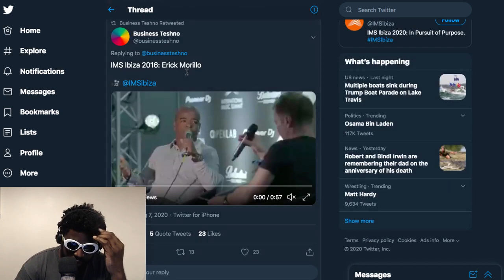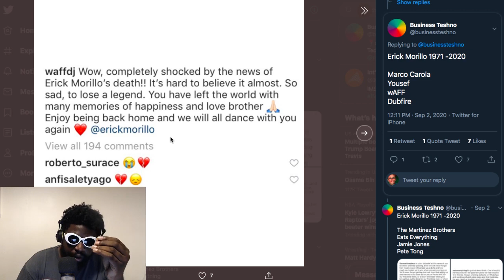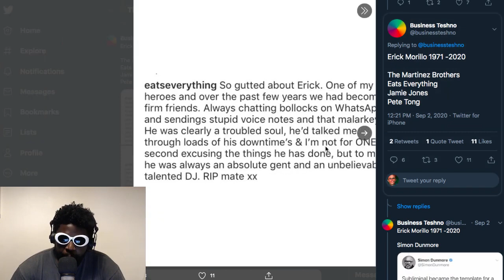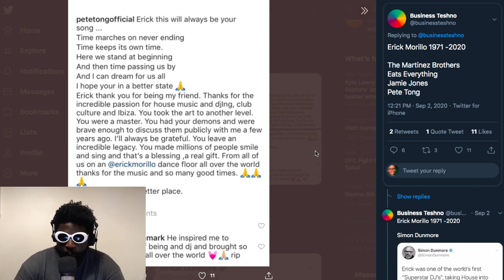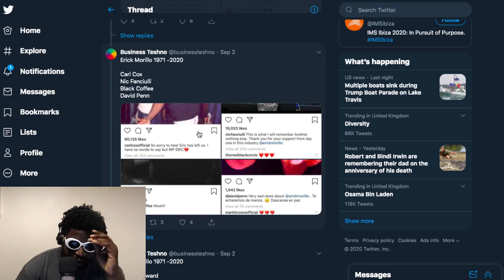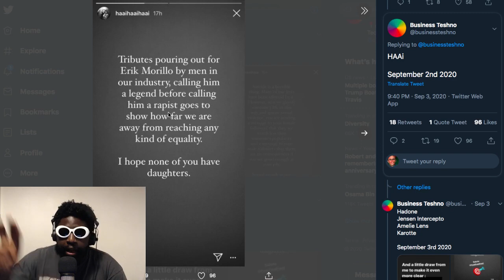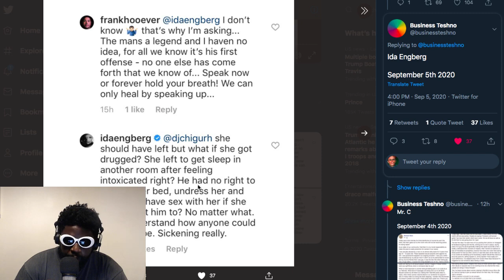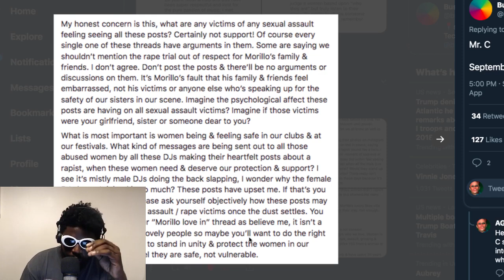Erick Morillo’s DJ friends DON'T get it..